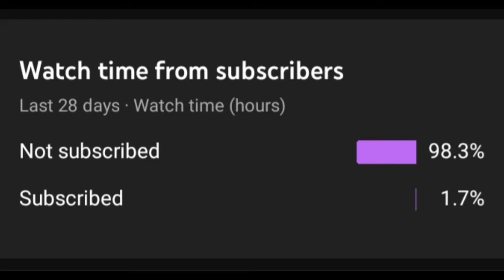goes insane (YTP)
this is good